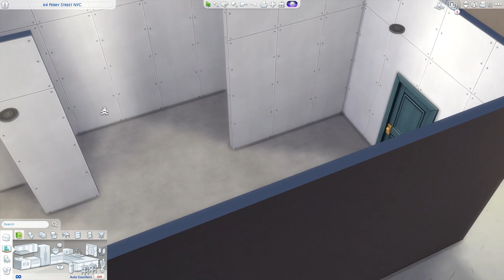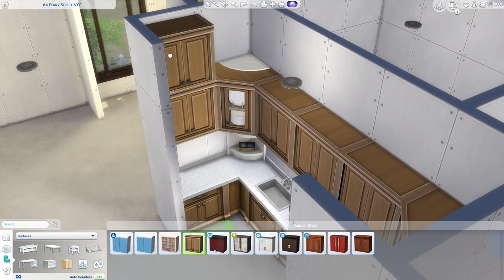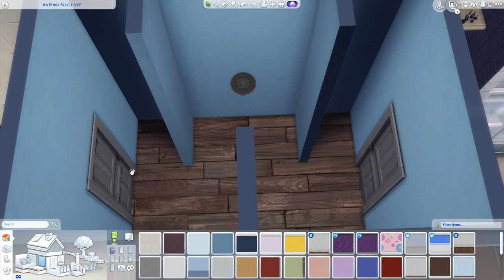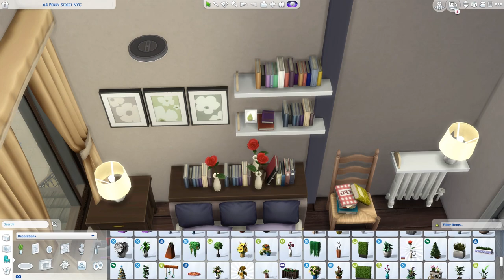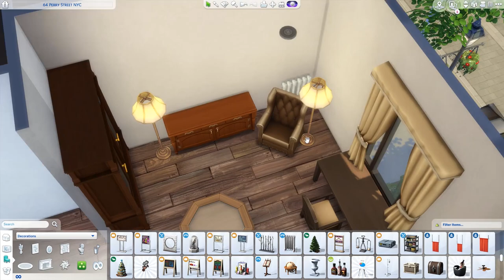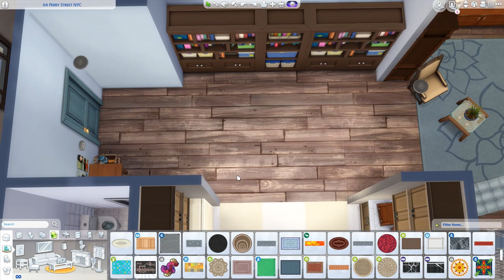Carrie Bradshaw Apartment - THE SIMS 4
Sex and the City is a tv-show that I keep re-watching time and time again, all the girls are so relatable on the show and I absolutely love Carrie's home!

The idea for this started when me n Kat's Corner spoke about collabing and here are the end results!

[Upload Schedule]
Tuesday: Not So Berry LP
Wednesday: Speed build
Friday: Not So Berry LP
Saturday: Speed build
Sunday: CAS / Fixer Upper / Speed build